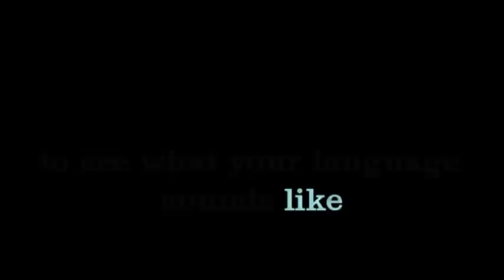What German sounds like to foreigners(Canadians)-wie klingt Deutsch für Ausländer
wie hört sich deutsch für ausländer an